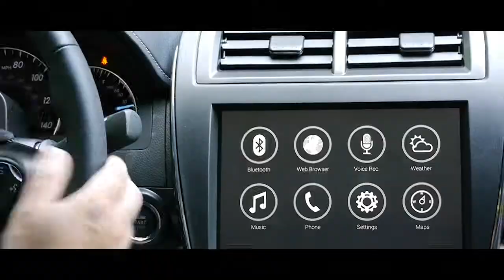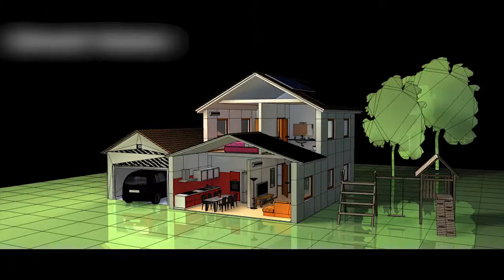DENSO Smart Future Technologies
DENSO International America envisions Smart homes and cities.
Features the displays used at the 2015 CES and 2015 North American Auto Show.